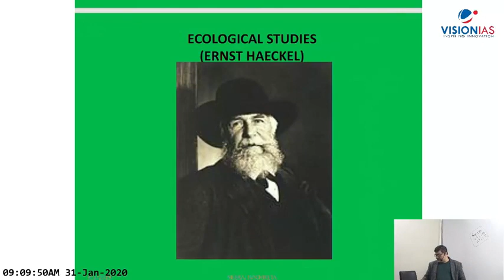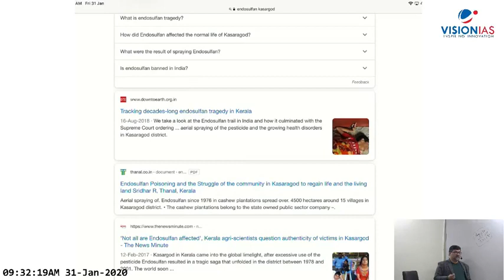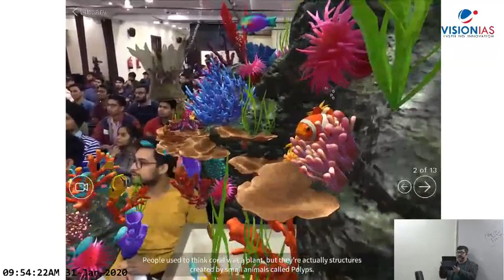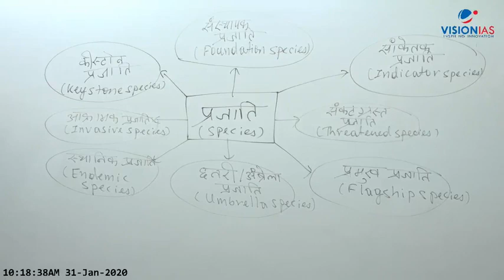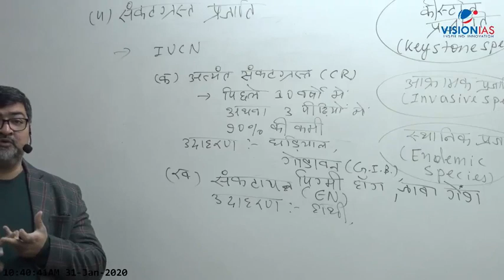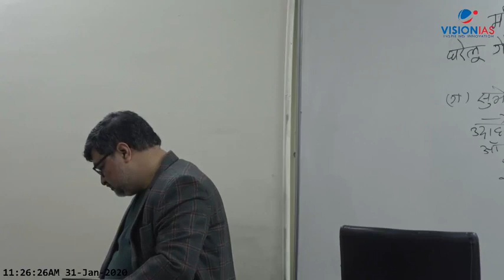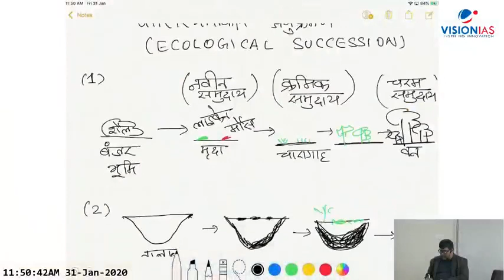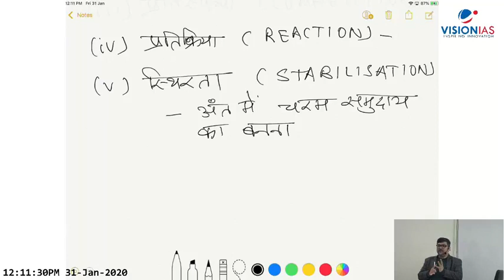Environment And Ecology by VIsion IAS(4)